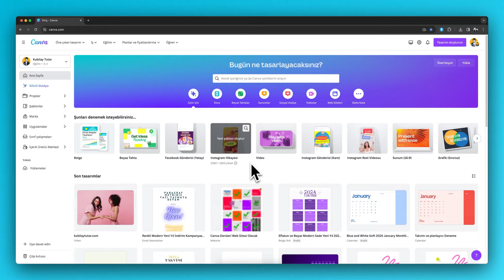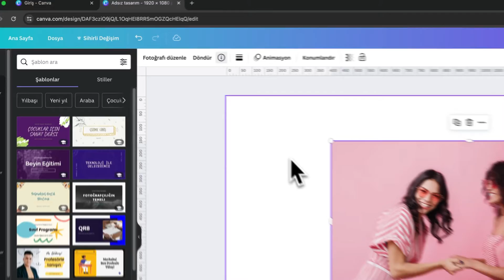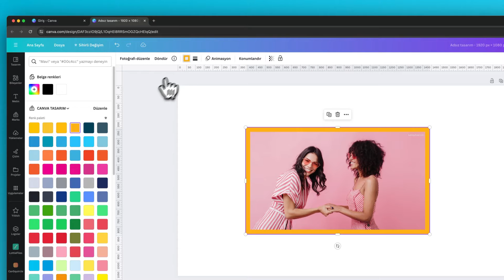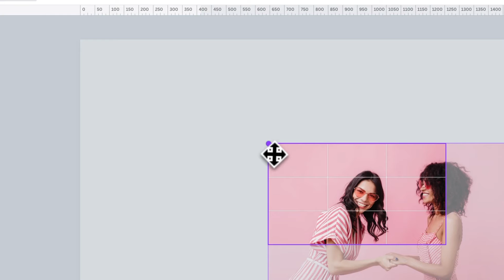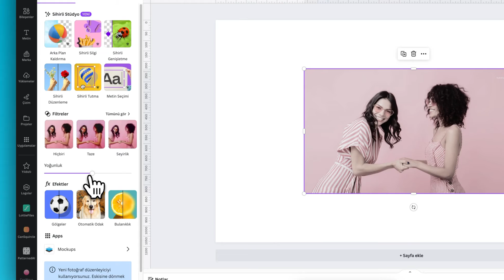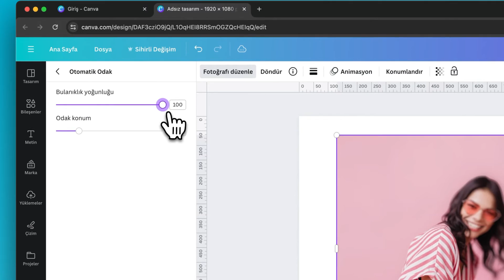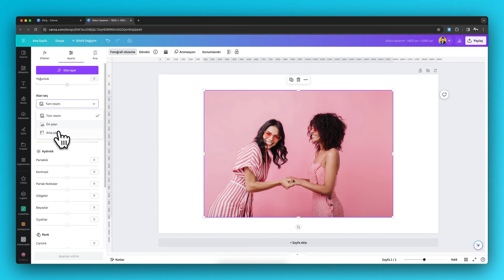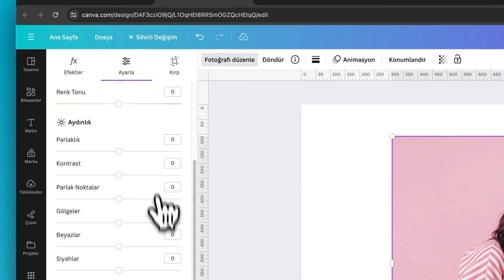Canva ile fotoğraf düzenleme! (Yeni)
Bu videoyu izleyen herkes aşağıdaki tüm içerikleri tek bir fiyatla satın alabilir:)

500 Yapay Zeka Uygulaması (PDF Kitap)
Dijital Kısayol Araçları (PDF Kitap)
Pasif Gelir ve Dijital Girişim Rehberi (PDF Kitap)
Yapay Zeka İle Görsel Yaratmak (PDF Kitap)
Hazır Düzenlenebilir Portfolyo Şablonu (Şablon)

YILLIK80

30 Günlük Ücretsiz Canva Pro kullanmak için bağlantıyı takip edebilirsiniz;)